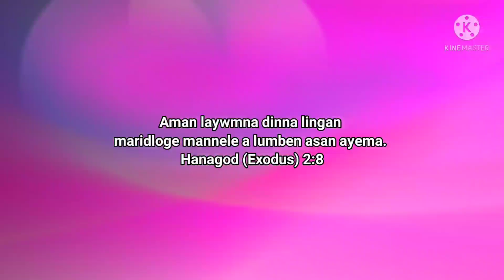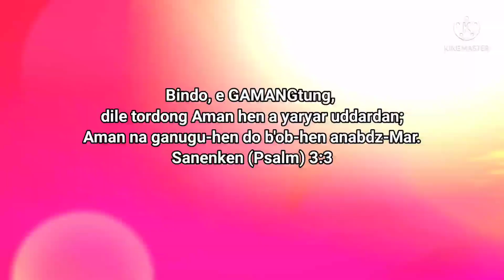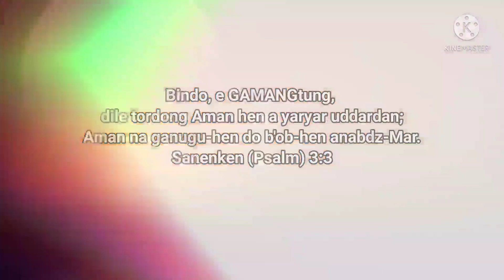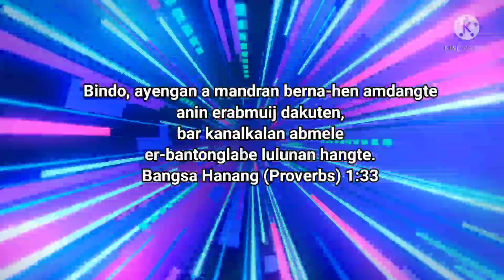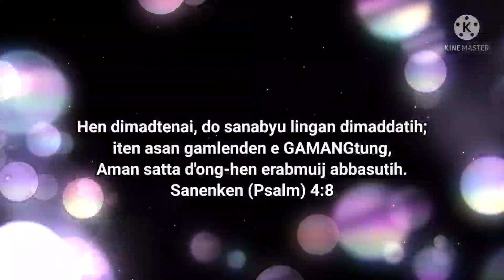Hallelujah hallelujah hallelujah gamba la/Page No. 06/ Kanenken No. 14/ Old Soura Lyrics Song